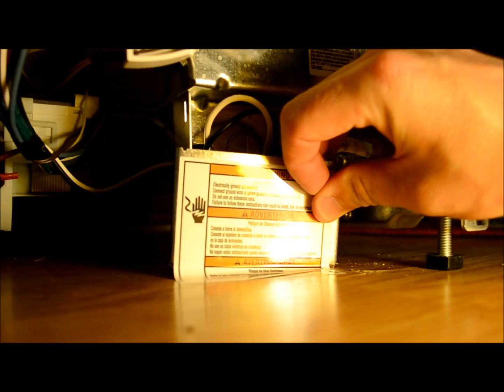How To Remove & Replace A Dishwasher, Part II, Installation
Part II of my Dishwasher Videos. First part was to remove the old one.